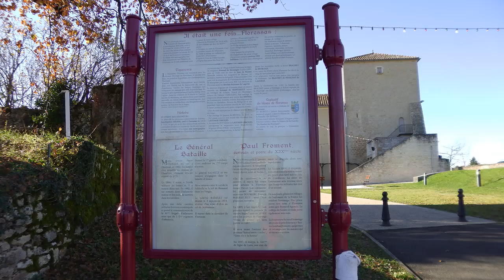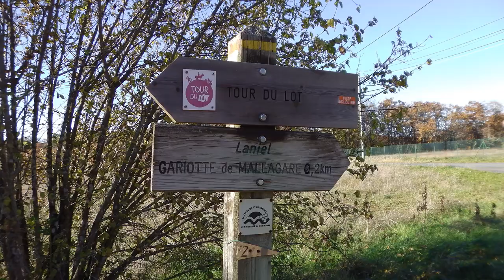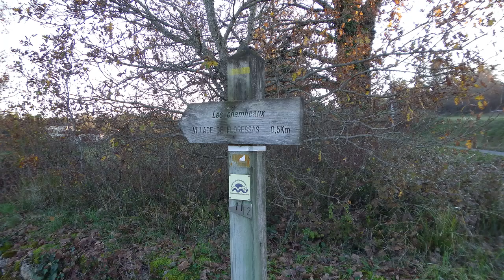46 RL Floressac 04 12 24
Départ: église de Floressas
8,5 km avec 203 m de dénivelé positif

Boucle non balisée.
On passe par les hameaux : Mazeyrac, Canuc, Le Rey, Lacépède et Les Chambeaux. Une curiosité : aux alentour du Km 6, la Fount De Larroque, source non pérenne, à sec lors de notre passage, elle alimente le ruisseau .
Petites routes goudronnées et  chemins bien entretenus,  nombreux balisages pour d'autres boucles.